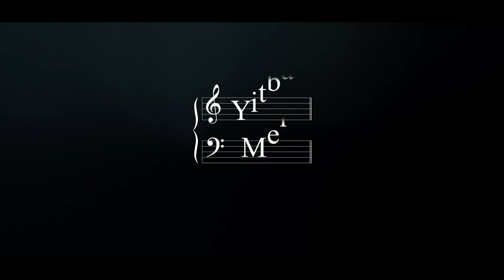ጨለማዬን ጌታ እያበራ || ዘማሪ ይትባረክ አለሙ | Singer Yitbarek Alemu | Ethiopian Amharic Live Worship |yisak sedik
ጤና ይስጥልኝ! ዘማሪ ይትባረክ አለሙ ነኝ፤ በዚህ የዩትዩብ ገጽ ልዩ ልዩ መዝሙሮችን ወደ እናንተ አደርሳለው፡፡ ሰብስክራይብ በማድረግ እና የደወል ምልክቷን በመጫን ቤተሰብ እንድትሆኑም እጋብዛችኋለው፡፡